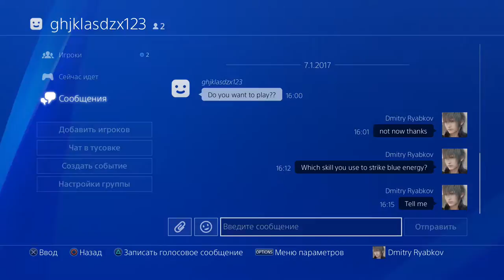Dragon Ball Xenoverse - Walkthrough part 9